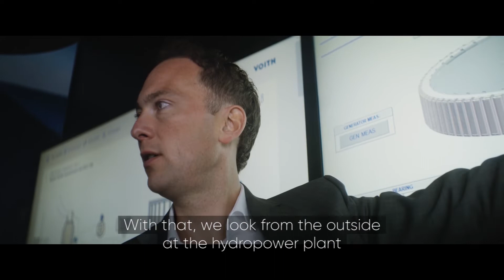HumanisingEnergy | Harnessing the power of Water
"Hydropower is an important RenewableEnergy source, mostly because it is a stable source of energy."
- Matthildur Maria Gudmundsdottir, Station Manager, Landsvirkjun.

🎬 Get to know Matthildur – and find out more about hydropower benefits she as a station manager experiences – in the HumanisingEnergy film presented by the World Energy Council and produced for us by BBC StoryWorks.